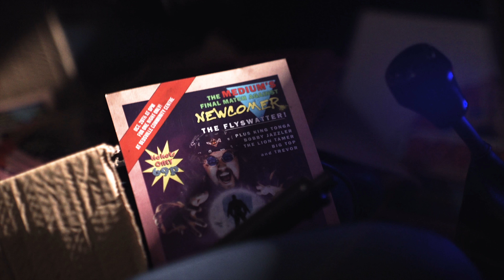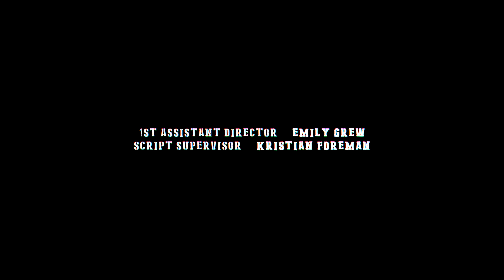Backstage | Short Film | By The Film Look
Old school Wrestler "The Medium" is about to have his final bout with new boy "The Flyswatter".

Created by 'The Film Look'